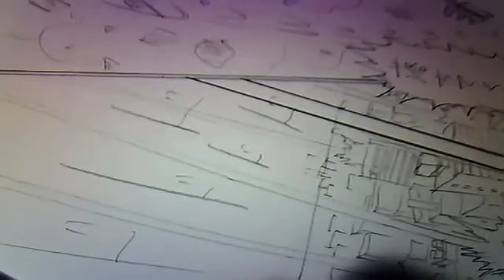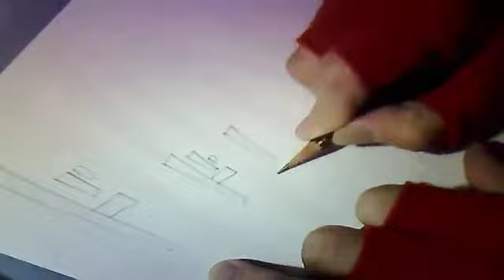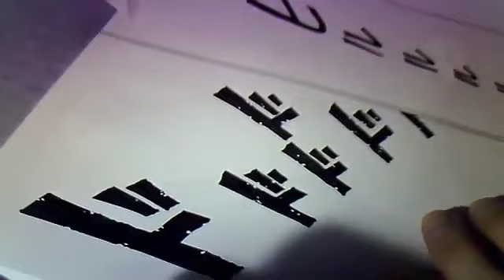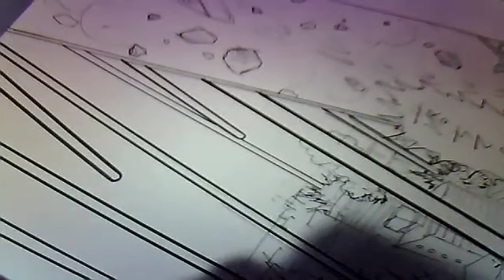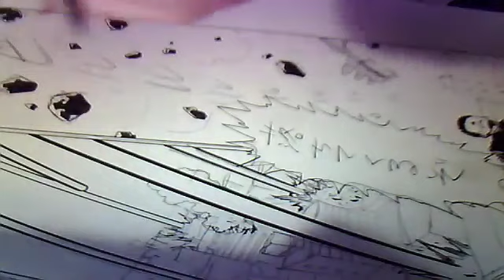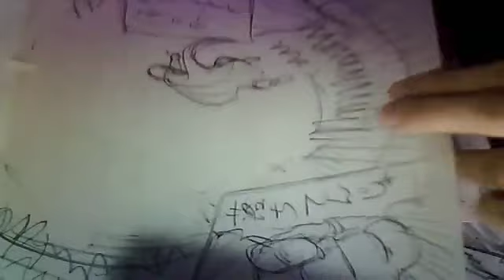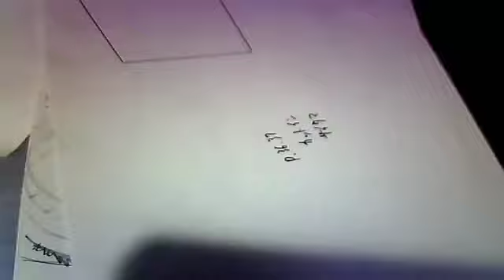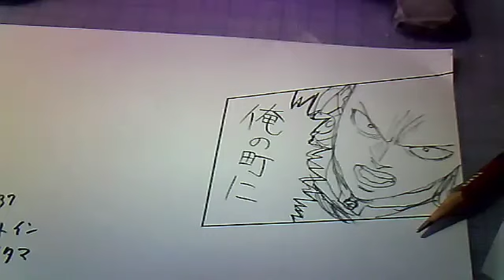Yusuke Murata drawing animation panels (One Punch Man chapter 21) pt.4 - NEBU_KURO 063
Yusuke Murata drawing animation panels (One Punch Man chapter 21)